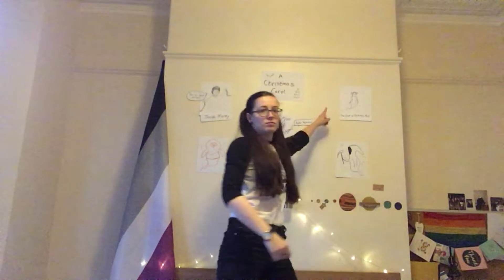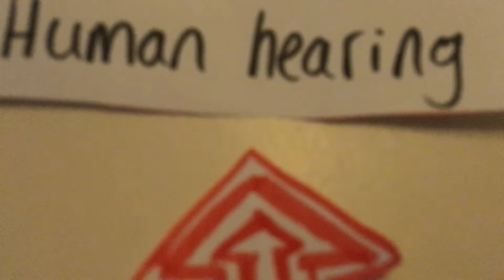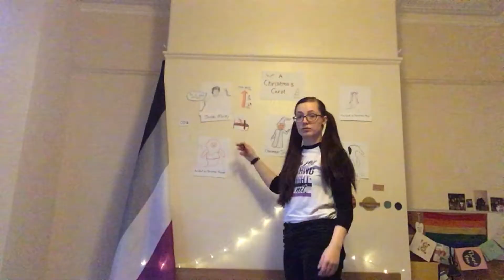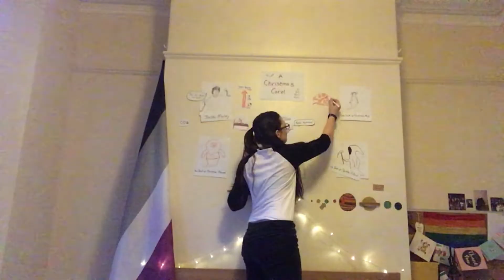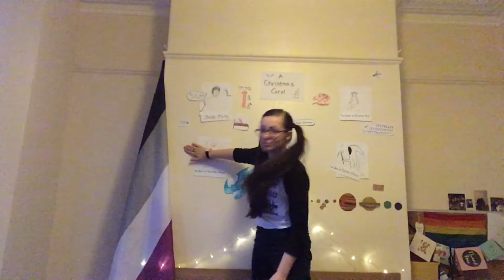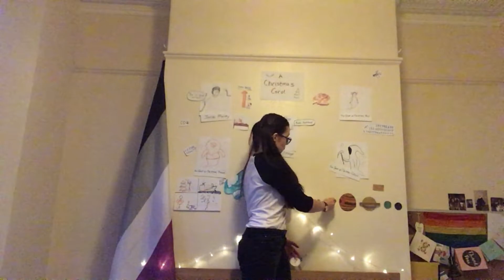The Science of A Christmas Carol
Twas the Thursday before Christmas, so I took a work of fiction, analysed with science, and gave a rhyming description!
Title says it all - I'm diverging away from biology for this one episode but fear not, I will be back in the new year (at some point) with more biology videos! :)